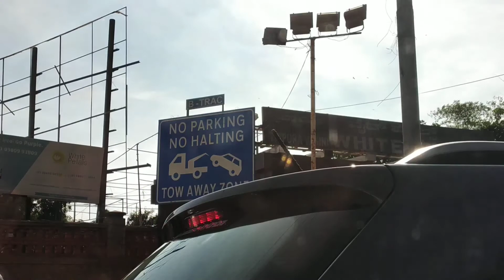Bengaluru trip 5 | Airport Road | Redmi Note 5 pro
1080p HD video shot while travelling in a cab from Bengaluru airport.